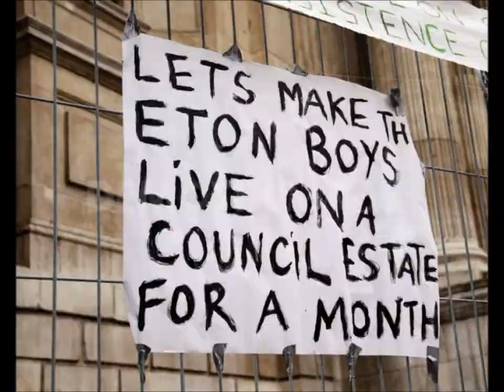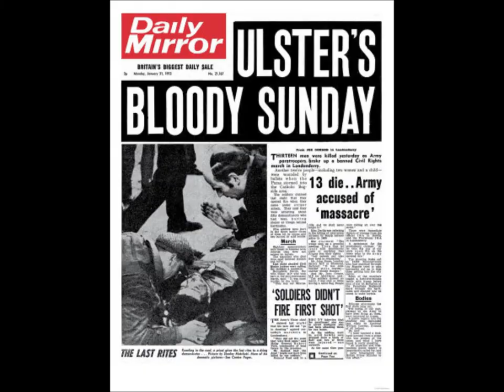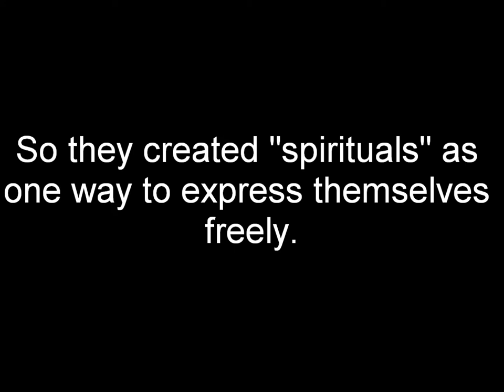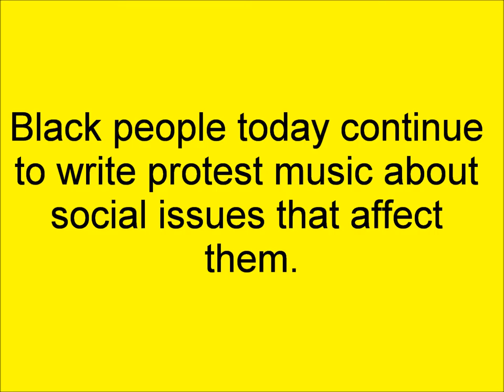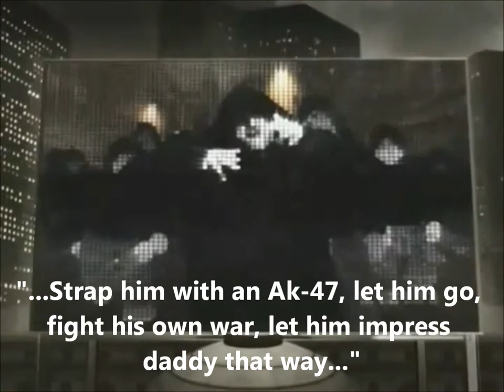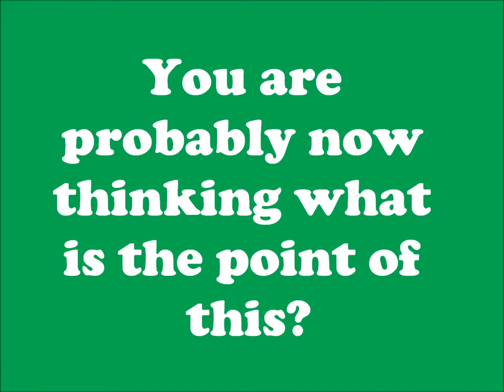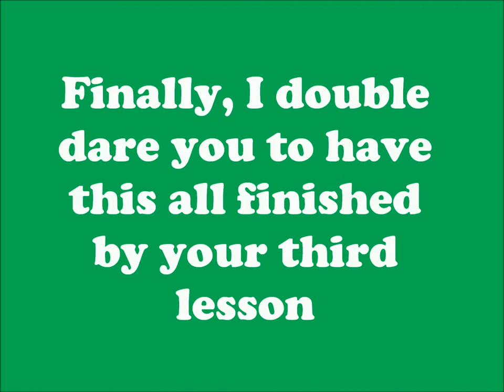Black History Month - Protest Music - I Double Dare You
This is a scheme of work created at Blackfen School for Girls by the PPE/Citizenship Department for Key Stage 3 students. In this scheme pupils from different year groups will be looking at different aspects around Black History Month. In Year 7 they will be involved in exploring and creating carnival masks. In Year 8 they will see how protest music has been used for many different social groups or issues and create their own song around one of the P4C issues previously discussed. Finally in Year 9 pupils will make a film around Black History Month to help educate others about it by using SOLE learning.